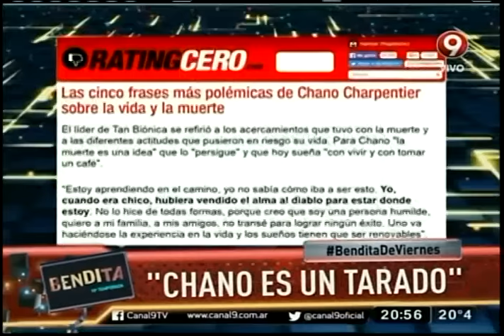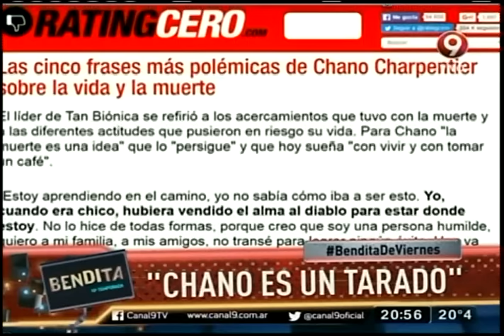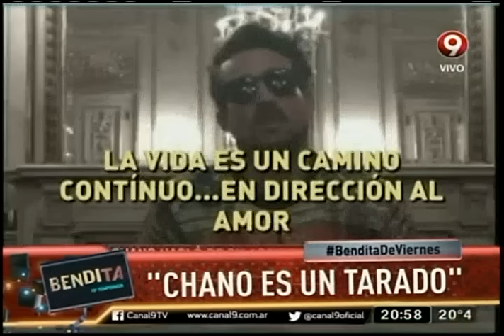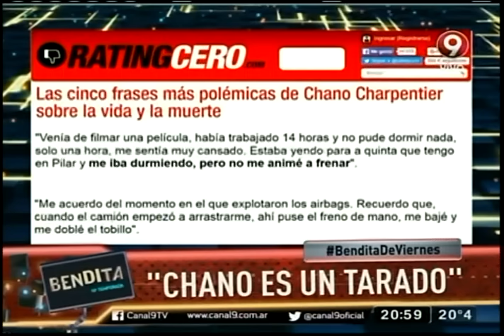"Chano es un tarad..."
El actor de "La Leona", Miguel Ángel Solá, realizó fuertes declaraciones contra el músico, tras que este hablara por primera vez luego del accidente que sufrió en la Ruta 3.